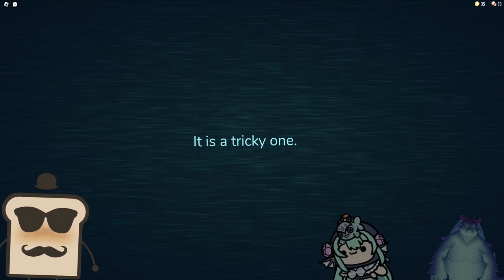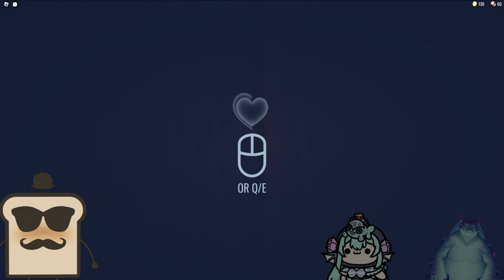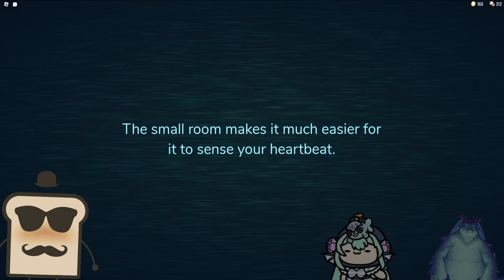MikiKeiVod "Disguisedtoast" horror roblox Doors game w/ vtubers Finana and Scarra ^_^ 09|03|22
MikiKeiVod "Disguisedtoast" horror roblox game w/ vtubers Finana and Scarra ^_^ 09|03|22